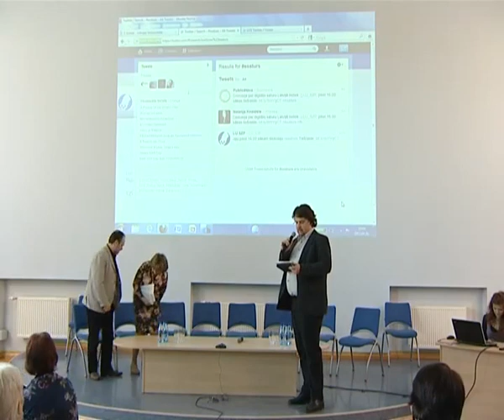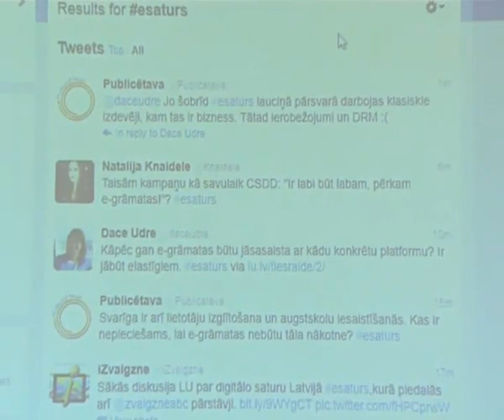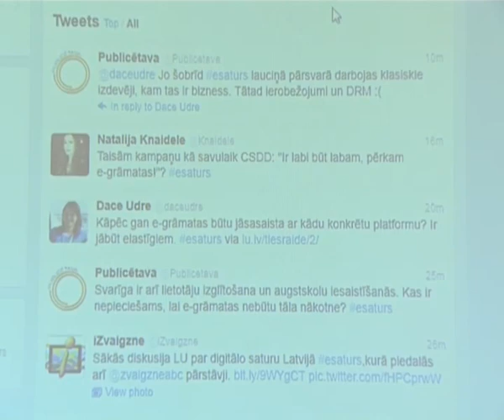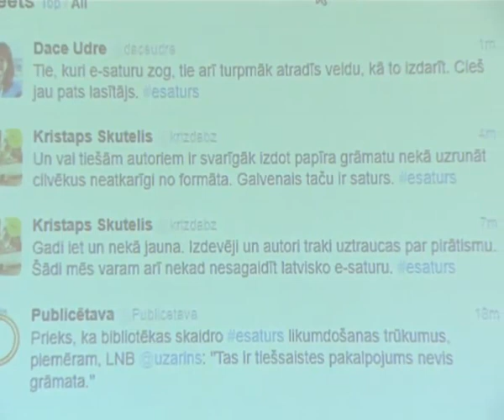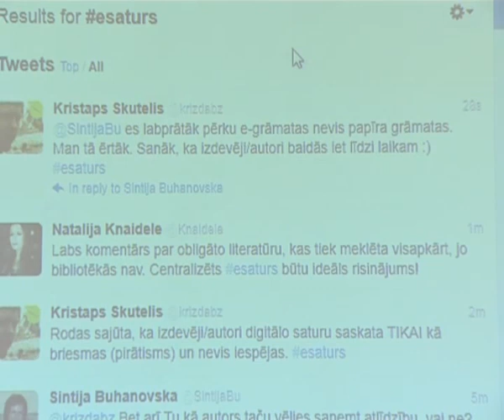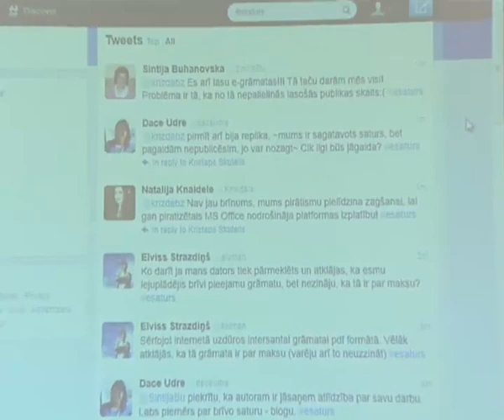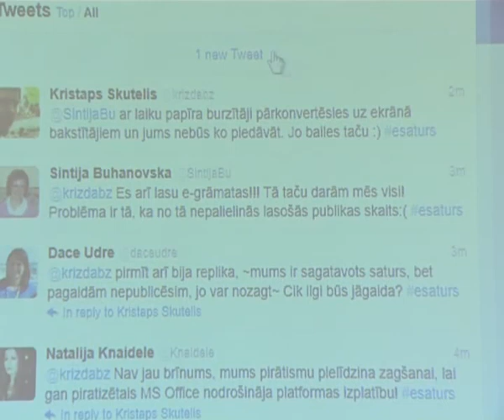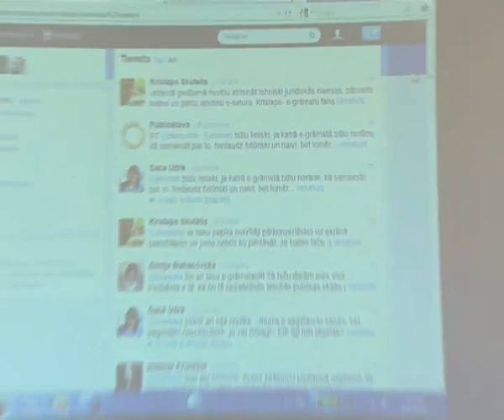Diskusija par latviskā e-satura attīstīšanas un pieejamības potenciālu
Diskusija notika 2012. gada 26. aprīlī Latvijas Universitātes Sociālo zinātņu fakultātē.